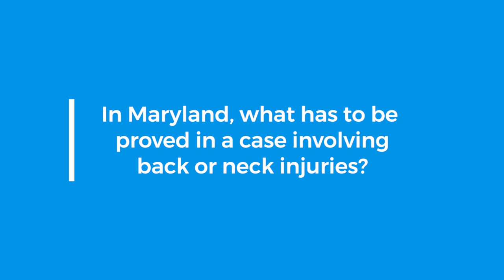Maryland Basketball v Indiana TerpTalk Postgame Show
Terps 66 - Indiana 55, with guest Greg Manning + Wayne Viener, Mason Viener and Bruce Posner.